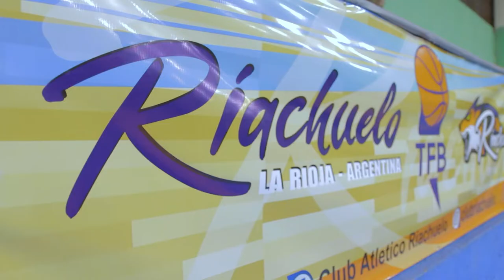Es Pasión - "Estretagias" en el básquet riojano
Una disciplina deportiva desde el punto de vista del entrenador. Breve documental que muestra al entrenador riojano Gustavo Oroná en una jornada de trabajo con su equipo, y nos cuenta cuáles son sus ESTRATEGIAS.

El ciclo "Es Pasión" es una producción de la Red Nacional Audiovisual Universitaria que muestra el
mundo del deporte con una mirada federal única y a la vez diversa, de gran valor estético y social realizado por universidades de todo el país.